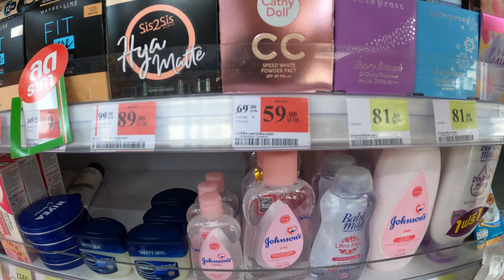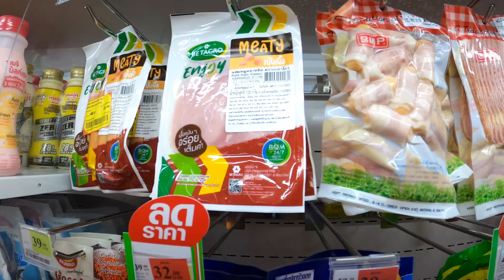PONAD 30 STOPNI, A JA NIE MOGĘ WEJŚĆ DO WODY, KOH SAMUI, TAJLANDIA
SKRYTKA POCZTOWA
Karolina Kowalczyk
62-620 Babiak